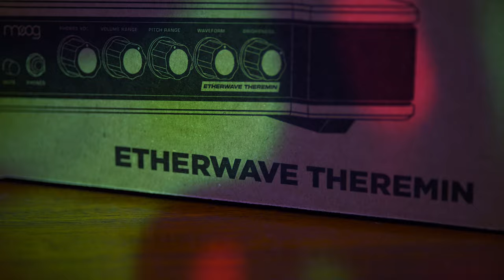INTRODUCING: The Moog Etherwave Theremin (Quick Demo)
The Theremin, what is it?
How do you play it?
Do you have to be a wizard to pull sound out of thin air?

Well…we’re still not masters of the instrument, but we know it sounds really cool and can open up a new door of sonic creativity.  So when our friends at @MoogSynthesizers  let us try out their new Etherwave Theremin, we jumped at the chance.

For over 60 years, Moog theremins have captured the imagination of players and audiences alike. Most recently over the last two decades, Moog’s Etherwave Standard and Etherwave Plus have set the bar of performance theremin design. Now, the all-time highest-selling theremin models get an update to become simply Etherwave Theremin.

Whether you’ve never picked one up or have been playing it for years, the Etherwave Theremin offers the perfect balance of exceptional sonics, playability, and control to give you an experience that is completely your own!